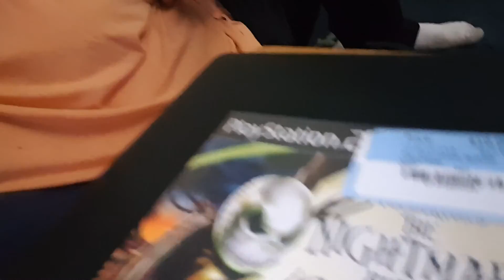Another November Update